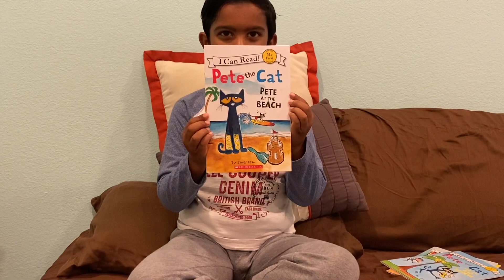Story Time With Aarush : Pete at the beach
Let’s go to the beach with Pete the cat.